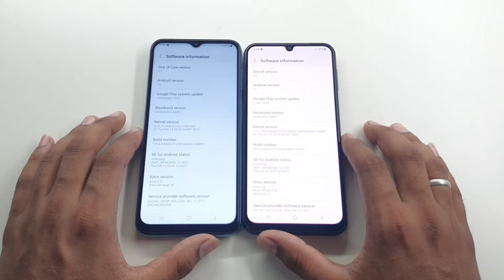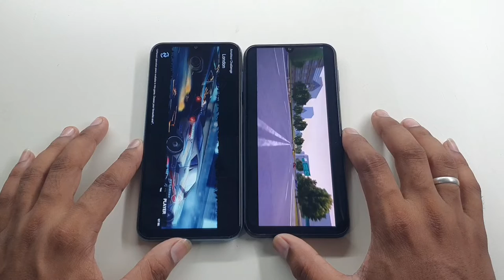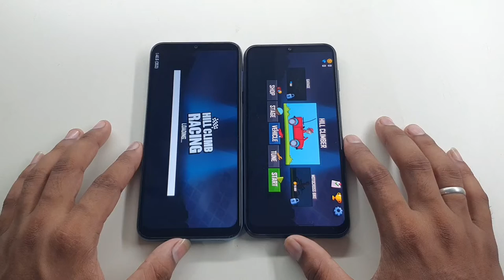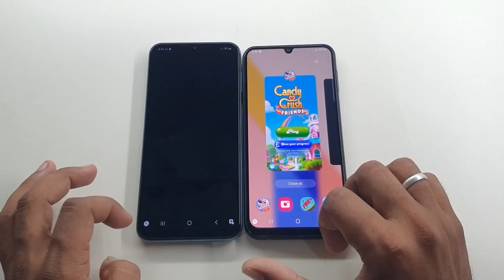Samsung Galaxy M34 5G vs Galaxy M14 5G Speed Test Comparison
Samsung Ke Device
Galaxy M34 5G vs Galaxy M14 5G KA SPEED TEST COMPARISON.
Samsung galaxy m34 5g vs m14
Samsung galaxy m14 5g vs m34 5g